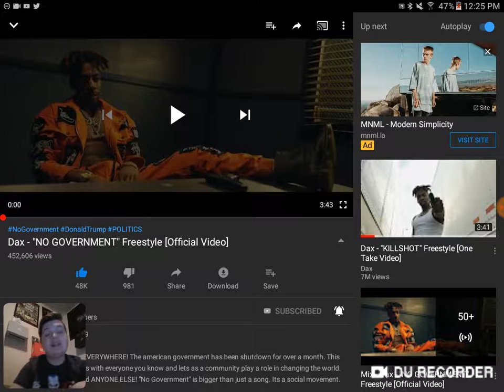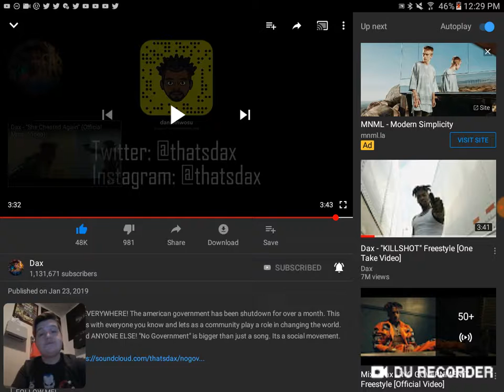Reacting to DAX-NO GOVERNMENT FREESTYLE (OFFICIAL VIDEO )